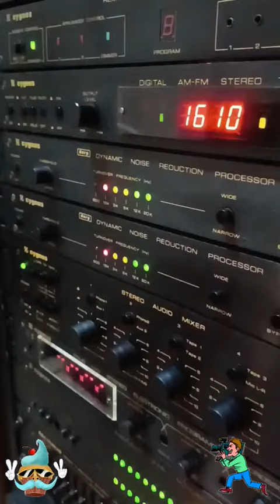Metallica - Enter Sandman